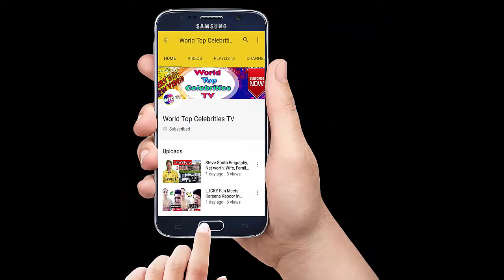আপনি জানেন কি ? শাকিব খান কত টাকা আয় করেন ? | গাড়ি | Shakib Khan Lifestyle [HD] 1080i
Sakib-Khan
Shabnom Bubly
shakib-khan-movie

🔴 ➤➤আপনি জানেন কি ? শাকিব খান কত টাকা আয় করেন? | গাড়ি | বাড়ি | অজানা তথ্য | Shakib Khan Lifestyle

🔴 ➤➤My Next Video :
 priya Prakash Varrier Lifestyle,Family,info
Hazal Kaya Lifestyle,Age,Height,Family,Biography
Matty B Lifestyle,Family,GirlFriend
Mia Khalifa Lifestyle,Family,info
Mark Zuckerberg Lifestyle,House,Family
Keerthy Suresh Lifestyle,Family,House,info
Bollywood Actress Handsome Husband
Manjot Kalra Lifestyle,Family,Biography
Pakistani 10 Cricketers Beautiful Wife
INDIAN 10 Cricketers Beautiful Wife
Shubman Gill Lifestyle,Family,info
Millind Gaba Lifestyle,Family,Cars
Guru Randhawa House,Family,Cars
Hardy Sandhu Lifestyle,Family,Biography

*** ANTI-PIRACY WARNING ***
This content is Copyright to World Top Celebrities TV . Legal action will be taken against those who violate the copyright of the following material presented!

Video Link: